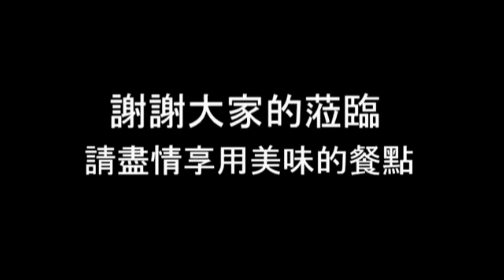wedding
說明音樂
「Married Life」，演出者：Michael Giacchino (iTunes